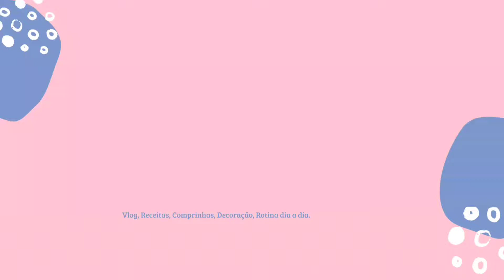DIA DE LIMPA MINHA PENTEADEIRA||MAIS MOFO🤦🏿‍♀️||DIA DE PEDIATRIA||BOLINHO DE CHUVA+FAXINA PÓS JANTAR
Parcerias e divulgações, entre em contato no Instagram via Direct :.

✨créditos musicais✨

Músico: @iksonmusic

Músico: Jeff Kaale

Músico: Carl Storm

Músico: LiQWYD

Músico: @iksonmusic